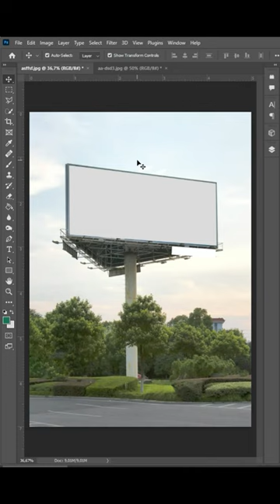Place an image on a billboard with Adobe Photoshop aps16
* The edited image is only an example of learning, sorry if something is wrong, thank you.
* How to use Adobe Photoshop CC photo editing tutorial tips and tricks for beginners